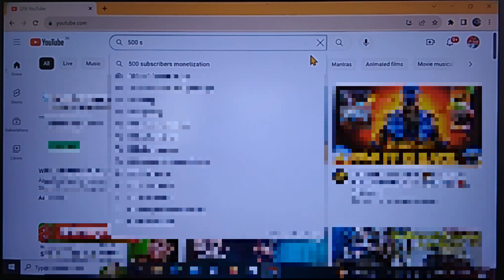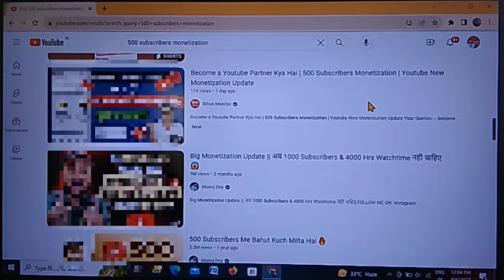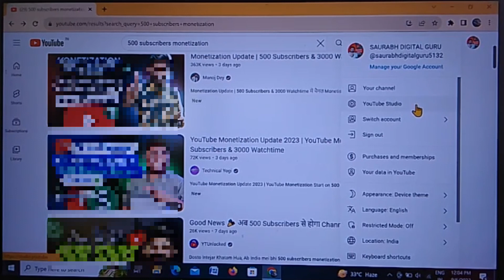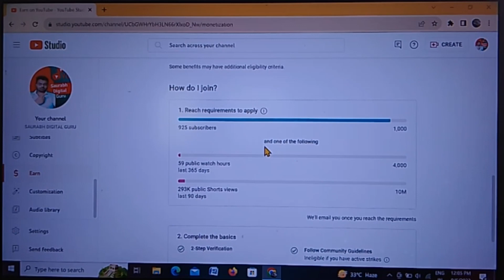Wrong Infor?😲 viral 500subscriber & 3000watchtime channel monetize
❤️,, SAURABH DIGITAL GURU,,❤️

Yours query
Wrong Infor?😲 viral 500subscriber & 3000watchtime channel monetize,sb bakvas h,